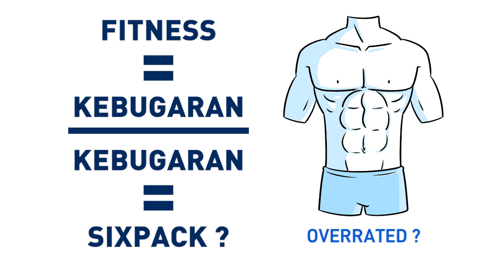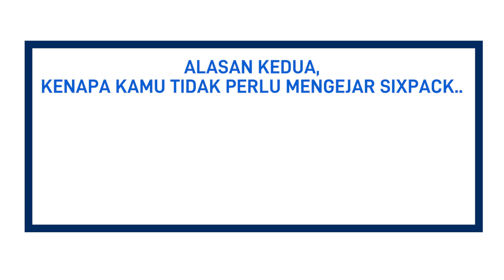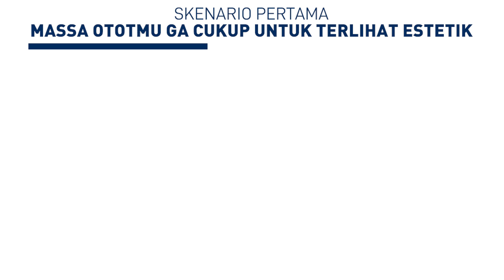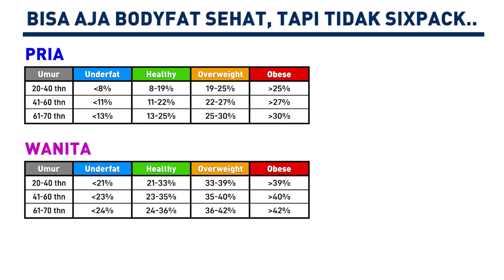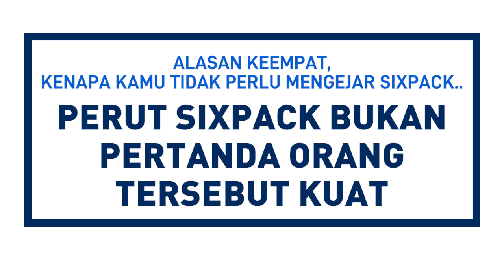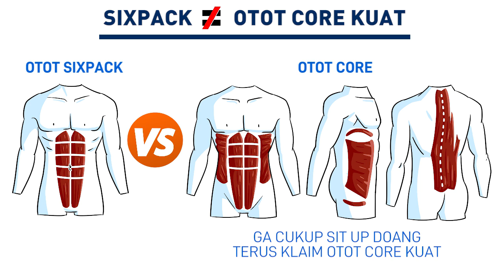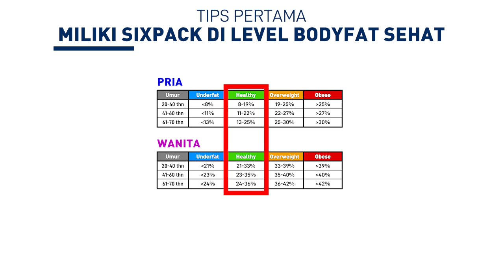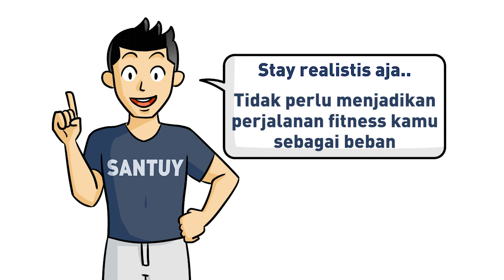5 ALASAN UNTUK TIDAK PUNYA PERUT SIXPACK! BUAT APA PERUT KOTAK-KOTAK!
Kali ini kita akan bahas 5 alasan kenapa sebaiknya kamu tidak ngoyo untuk punya perut sixpack! Perut rata aja cukup kok buat apa punya perut kotak-kotak!

Untuk produk Diet Santuy seperti:
👉 Whey Protein
👉 Dumbell & Alat Home Gym

⚠ NB: Penulisan kalimat pada judul, thumbnail, dan paragraf awal di deskripsi ditulis dengan pendekatan untuk proses Search Engine Optimization agar konten mudah ditemukan oleh penonton. Konten yang ada mungkin tidak melambangkan hal-hal yang disampaikan pada ketiga tempat tersebut.